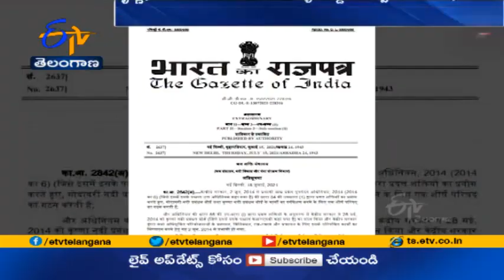కేంద్రం గెజిట్‌పై ఏపీ అభ్యంతరం | AP Objected on Centre's Gazette | Over KRMB & GRMB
కృష్ణా, గోదావరి బోర్డుల పరిధి సహా అధికారాలపై. కేంద్రం విడుదల చేసిన గెజిట్ లో కొన్ని అంశాలపై. ఆంధ్రప్రదేశ్ ప్రభుత్వం అభ్యంతరాలను వ్యక్తం చేసింది. హైదరాబాద్ జలసౌధలో జరిగిన. కృష్ణా, గోదావరి నదుల యాజమాన్య బోర్డుల సమన్వయ కమిటీ భేటీలో. ఈ విషయాన్ని ప్రస్తావించింది. గెజిట్ నోటిఫికేషన్ అమలు కార్యాచరణపై భేటీలో చర్చించారు. గెజిట్ గడువు ప్రకారం ప్రాజెక్టుల స్వరూపం ఇతర వివరాలు ఇవ్వాలని. బోర్డులు ఆదేశించాయి. నోటిఫికేషన్ లో చేర్చిన ప్రాజెక్టులపై పలు అభ్యంతరాలు లేవనెత్తిన AP.. వాటిని కేంద్రం దృష్టికి తీసుకెళ్తున్నామని తెలిపింది. అభ్యంతరాలున్న ప్రాజెక్టుల వివరాలు ఇవ్వలేమని. ఏపీ ENC చెప్పగా, వివరాలు ఇచ్చి అభ్యంతరాలను. కేంద్రం దృష్టికి తీసుకెళ్లాలని బోర్డులు సూచించాయి. ఈ విషయంలో తమ ప్రభుత్వ నిర్ణయం ప్రకారం నడుచుకుంటామని. AP ENC వెల్లడించారు. సమన్వయ కమిటీ సమావేశాలు తరచూ జరుగుతాయని... రెండో వారంలో పూర్తి బోర్డు సమావేశం నిర్వహిస్తామని బోర్డు అధికారులు తెలిపారు. ఈ సమన్వయ కమిటీ సమావేశానికి తెలంగాణ అధికారులు హాజరు కాలేదు.